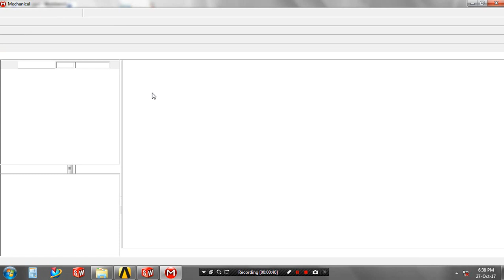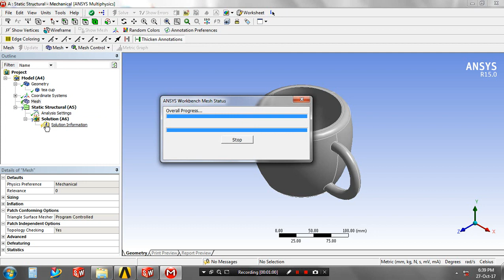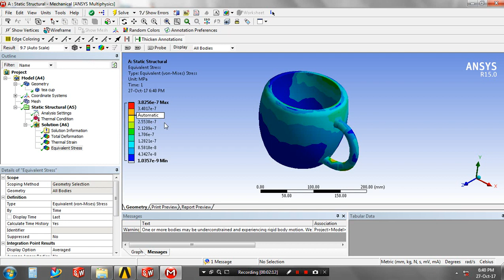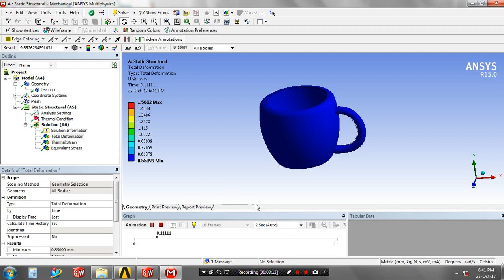THERMAL STRESS OF TEA CUP IN ANSYS WORKBENCH